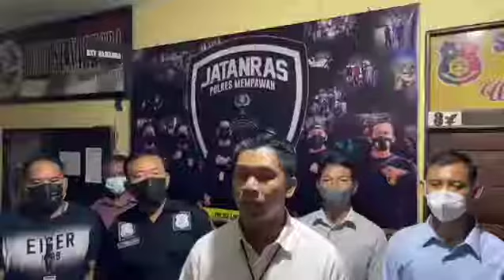TERUNGKAP Motif Tersangka Membacok Mantan Kapolsek Mandor Kalimantan Barat Hingga Meninggal Dunia.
Kapolres Mempawah, AKBP Fauzan Sukmawansyah, melalui Kasat Reskrim Polres Mempawah, AKP M Resky Rizal, mengungkap motif tersangka MS (55) dalam kasus peristiwa penganiayaan yang berujung menghilangnya nyawa seseorang, di Kecamatan Segedong, Kabupaten Mempawah, Kalimantan Barat (Kalbar), yang terjadi pada Rabu 8 September 2021, sekitar pukul 22.00 WIB.

Diketahui yang menjadi korban dalam kejadian tersebut ialah pensiunan Polri yang juga merupakan mantan Kapolsek Mandor, Kabupaten Landak, Edwar.
Dari penelusuran dan penyidikan yang dilakukan, bahwa didapatkan motif tersangka ialah karena dendam.

"Untuk saat ini MS sudah kita tetapkan sebagai tersangka, dan motif dari tersangka sendiri setelah kita lakukan pengembangan kasus bahwa kita dapati motifnya karena dendam," tegasnya kepada awak media, Kamis 9 September 2021.

Dikatakan Kasat Reskrim, dendam tersebut disebabkan hubungan yang tidak baik antara tersangka MS dan korban.

"Dari penelurusan kita dan olah TKP, serta pemeriksaan para saksi-saksi bahwa diketahui motifnya memang karena dendam lama oleh tersangka terhadap korban, dan puncaknya pada tadi malam," katanya.

Selanjutnya berdasarkan informasi, pada malam kejadian tersangka MS mendatangi rumah korban dengan membawa senjata tajam berupa parang.

Berdasarkan informasi awal bahwa memang terjadi perkelahian, akan tetapi saat kita lakukan penyelidikan lebih lanjut dan berdasarkan keterangan para saksi bahwa tidak ada perkelahian saat itu," katanya.

"Artinya ada salah satu pihak yang pada saat itu siap dan tidak siap. Dengan artian yang tidak siap disini adalah korban, dimana pada saat kejadian disaat korban lengan dan tidak siap, disaat itulah pelaku menyerang korban dengan menggunakan parang, dan mengakibatkan korban mengalami pendarahan dibagian kepala bagian depan dan belakang, dan mengakibatkan korban meninggal dunia," jelasnya.

Dari kejadian tersebut tersangka MS dikenakan pasal 340 KUHPidana, pasal 338 pasal pembunuhan, kemudian pasal 351 ayat 3 penganiayaan yang mengakibatkan meninggal dunia.